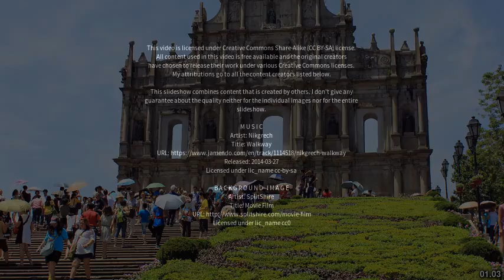Best places to visit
Best places to visit - Narridy (Australia) Best places to visit - Slideshows from all over the world - City trips, nature pictures, etc.